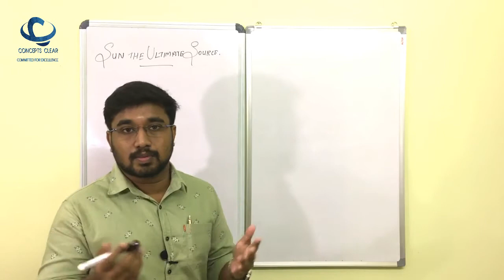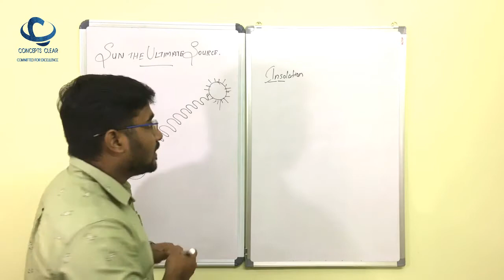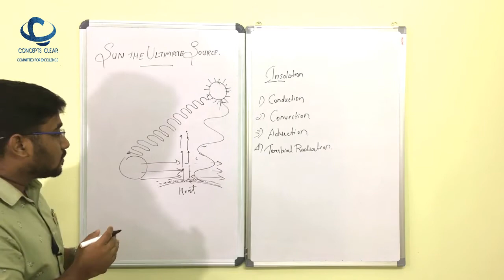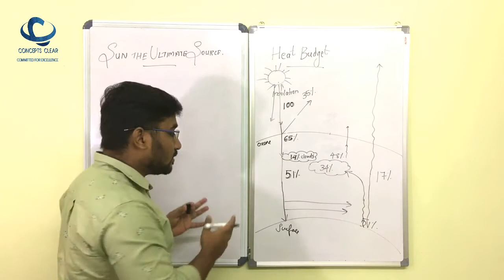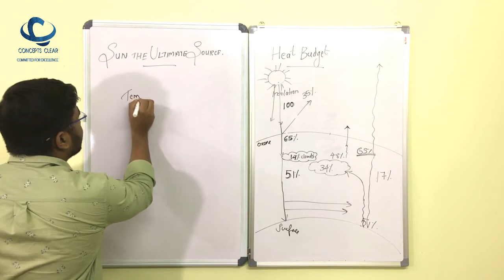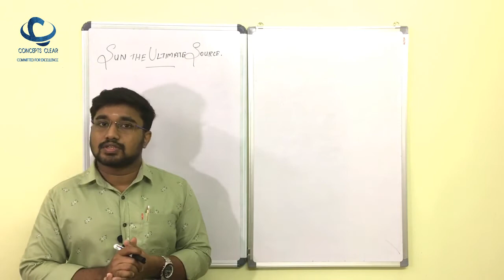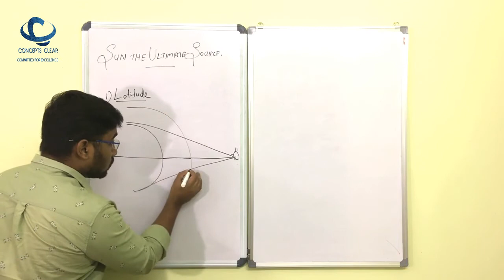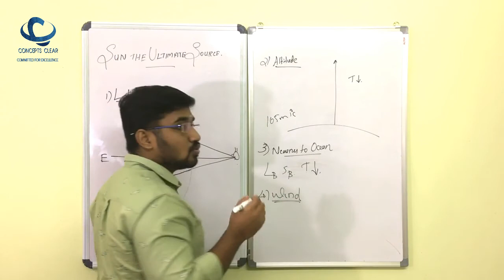SUN THE ULTIMATE SOURCE PART1 2022 CLASS 9 GEOGRAPHY STATE SYLLABUS CHAPTER 1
Hai Friends Please Join Our Telegram Group 9 STATE
chapter 2 signature of time

CLASS 9  GEOGRAPHY STATE SYLLABUS(KERALA)  CHAPTER 1 SUN THE ULTIMATE SOURCE PART1  2021

FOR ONLINE AND OFFLINE CLASSES CONTACT
FOR OFFLINE CLASSES IN TRIVANDRUM

OUR BRANCH
THIRUVANANTHAPURAM